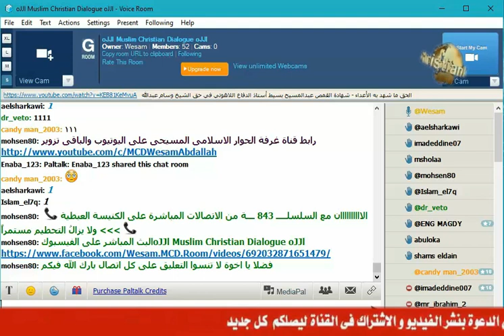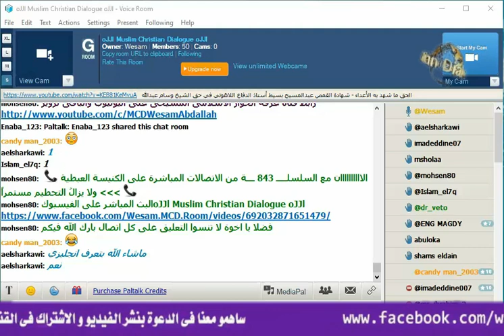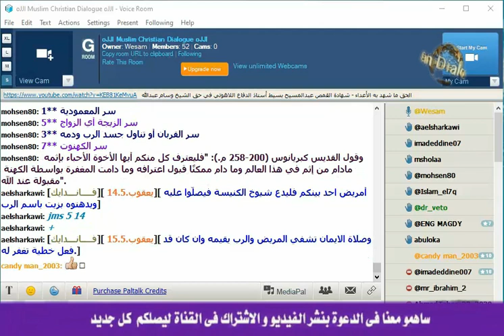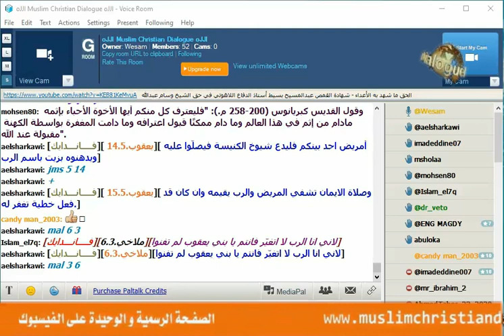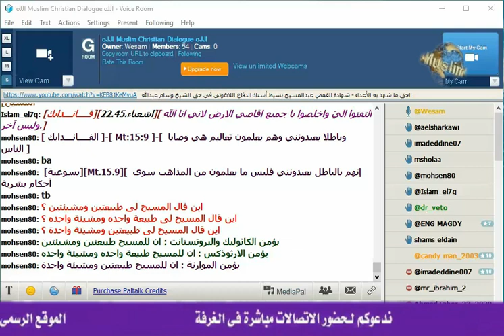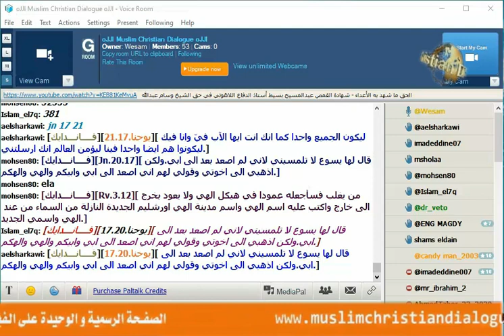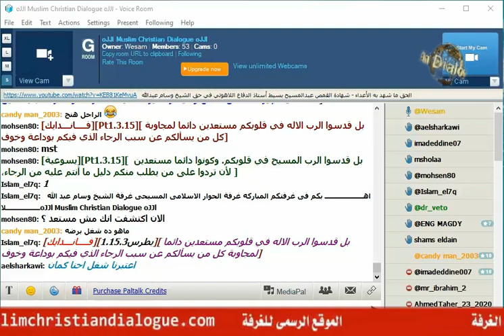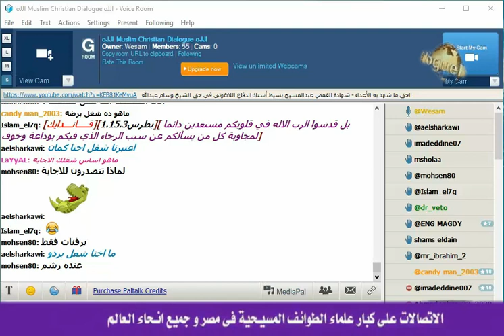اتصال الشيخ وسام على كنيسة صوت الكرازة القس جاد جريب يقول بعد دوش ساخن وبدون خجل انا غير مستعد